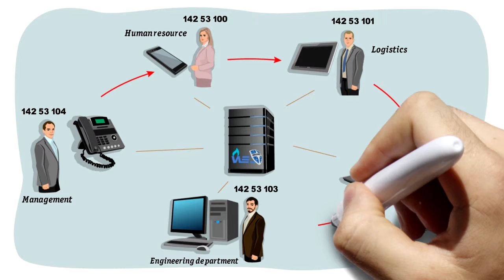Phone conversation protection from interception ( wiretapping ) with WEC Security technology.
This video demonstrates how to protect your phone calls from interception ( wiretapping ) with WEC Security technology.